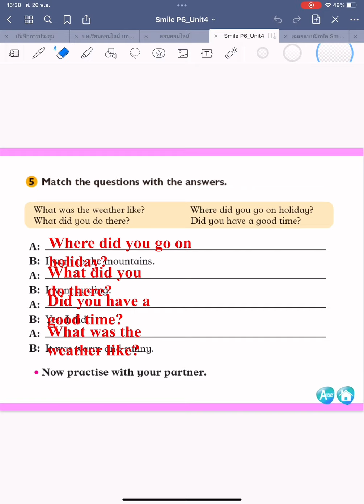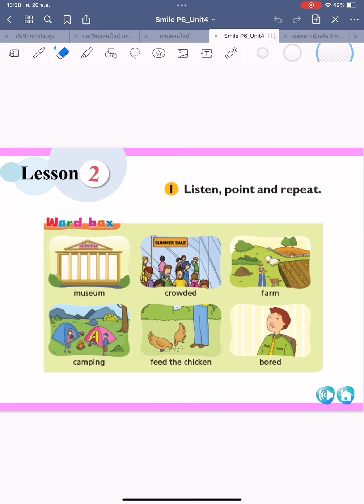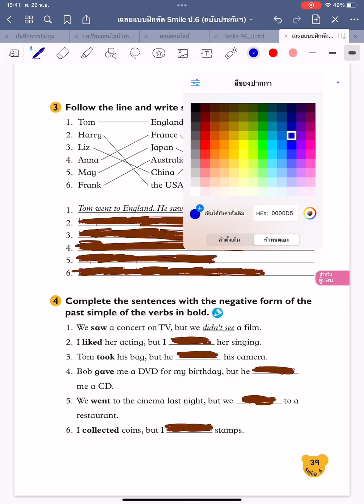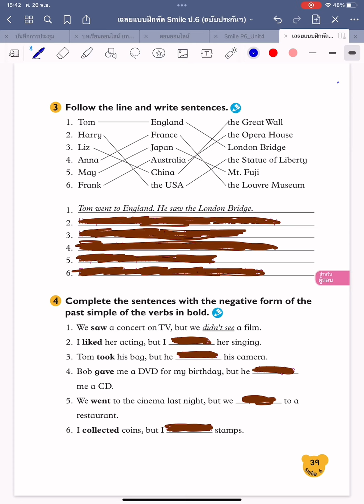วิดีโอประกอบการสอนออนไลน์วิชาภาษาอังกฤษ 26-11-64